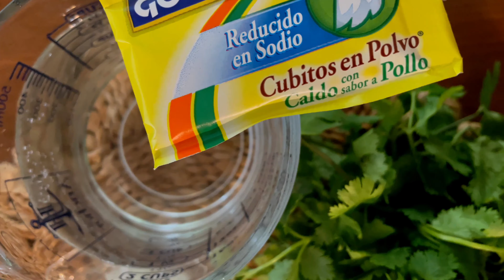Nunca pensé que fuera tan rico este arroz! ❤️ I never though this rice was so good!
This rice is so good that surprise me! Me sorprendió lo rico que es. Cilantro rice with lime - Arroz con cilantro y lima pero a mi gusto con unos toquecitos para resalta el sabor. Recuerda siempre lavar el arroz primero antes de cocinarlo. Don't forget to wash the rice before you cook it.

For Two cups of Rice duplicate the quantities of the ingredients.

2 cups of long rice- I used  Balstami rice - 2 tazas de arroz largo
1/2 Onion finely chopped - Media cebolla finamente picada
2 Garlic - Ajos
2 1/4 cups of water ( long rice always need more water than regular rice- keep an eye when cooking just in case)
1 lime - 1 limón
1 cup fresh cilantro - 1 taza de cilantro
1-2 tbsp butter ( mantequilla)
Salt to taste - sal a gusto
Oil to sauté  - aceite para sofreir